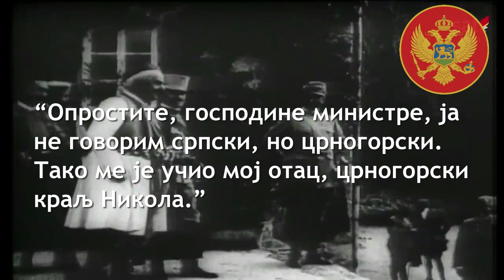CRNOGORSKI JEZIK | Jelena Petrović Savoja – Ja ne govorim srpski, no crnogorski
Jelena Petrović Savoja princeza Crne Gore i kraljica Italije 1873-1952: “Oprostite, gospodine ministre, ja ne govorim srpski, no crnogorski. Tako me je učio moj otac, crnogorski kralj Nikola”.

– Nalazio sam se u Sofiji poslom i kad sam čuo, pripovijedao je Janjić – Lončareviću, da je talijanska kraljica u pohodu kod svoje kćeri, bugarske carice, odlučio sam da je posjetim i pozdravim. Primila me srdačno. Razgovarali smo dosta dugo. Iznenađen i oduševljen njenim dobrim srpskim jezikom rekao sam joj: “Veličanstvo, ja se Vama divim, što i sada, živeći dugo u Italiji, tako dobro govorite srpski”. Ona se na to digla, pružila mi ruku i na rastanku rekla:

“Oprostite, gospodine ministre, ja ne govorim srpski, no crnogorski. Tako me je učio moj otac, crnogorski kralj Nikola.”